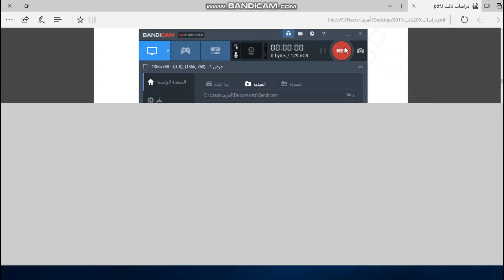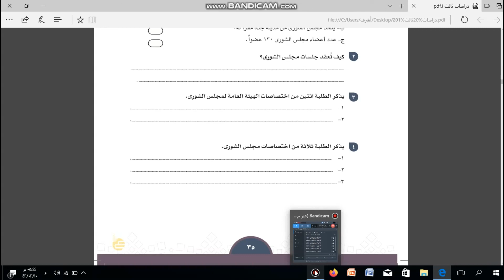دراسات ثالث مراجعة الدرس الخامس